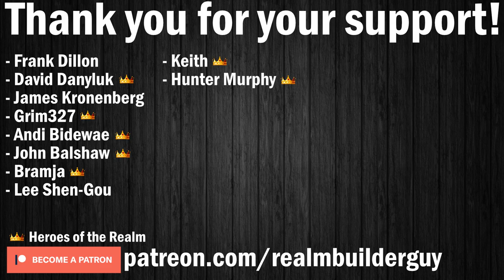Imperator: Rome (Bronze Age Mod) - Let's Play - The Sea People - Ep.6 (The Final War for Crete)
Welcome to my new Imperator: Rome series, featuring the Bronze Age Mod. In this series we will try to recreate the fabled "Sea People", starting on Crete in Imperator: Rome.